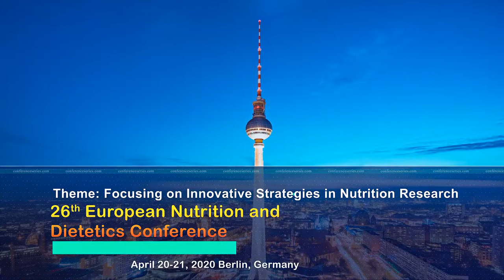26th European Nutrition and Dietetics Conference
Conferences Series LLC Ltd takes great pleasure in inviting the scientific community across the globe to the 26th International Conference on Nutrition and Dietetics at Rome, Italy on April 20-21, 2020, at Berlin, Germany. Berlin is one of the knowledge and innovation communities (KIC) of the European Institute of Innovation and Technology. Berlin is considered as one of the best venue for conducting conferences due its favorite tourist destinations. This meeting will explore advances in the Nutrition and Dietetics.

26th European Nutrition and Dietetics Conference will focus on promoting awareness and help in tackling the chronic nutritional disorders and diseases and Nutrition and Dietetics faced by mankind.